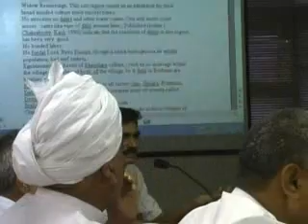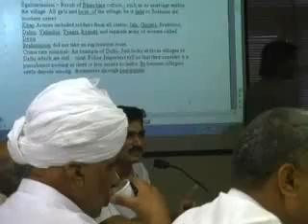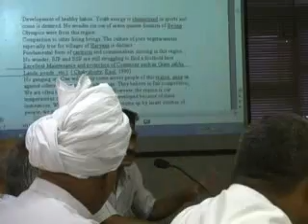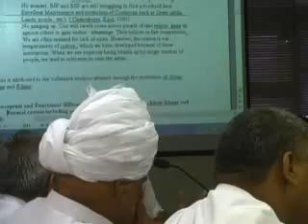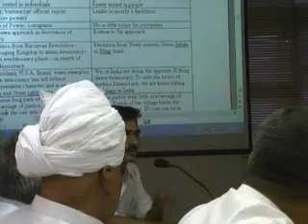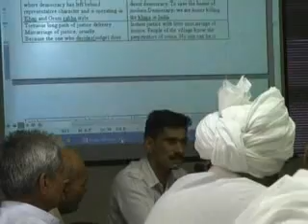Dialogue with Khap Panchayat Leaders 26 may 2010 Part 10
While the murder and brutalization of those defying restrictions on inter gotra marriages needs to be strongly condemned and punished, I fail to understand why most sections of the media and progressive opinion are condemning Haryana M.P. Navin Jindal for his taking up the demand for amendment in the Hindu Marriage Act of 1955 to include same gotra marriages in the category of prohibited relationships for Jats of Haryana.The Indian Constitution envisaged that the State shall impose a Uniform Civil Code. However, till date religious minorities continue to follow what they consider as their personal laws. How then can other communities be denied this right? The very same progressives who dismiss the demand for a Uniform Civil Code as a devious Hindutva agenda treat with utter disdain the demand of other communities for upholding their personal laws. Read more.